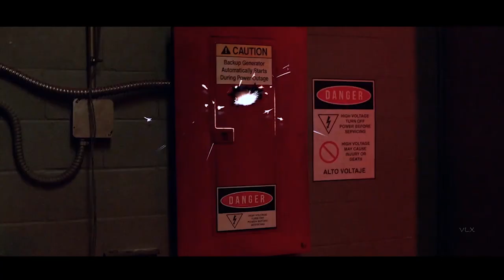Tandy Bowen | Mistakes (Cloak & Dagger)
"complicated"

Please use headphones and watch in hd if you can.

So here i am with this edit that i wanted to do for a very long time , Tandy is the reason why im watching cloak and dagger, her character is definitely the most interesting and until now that is the thing holding the show  (at least for me) please let me know if you liked the video in the comment section and if you did a like would be amazing,also would be cool if you could check out my channel and help me out by giving me feedback on my other videos:)

Fandom : Marvel's Cloak and Dagger